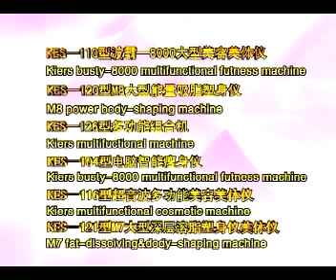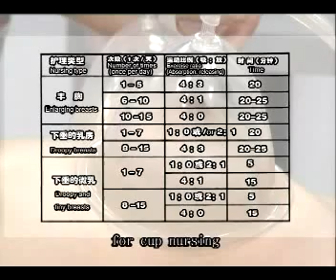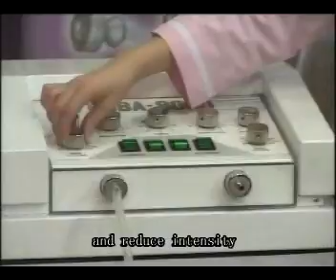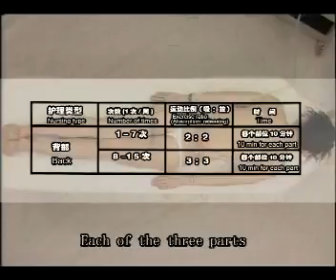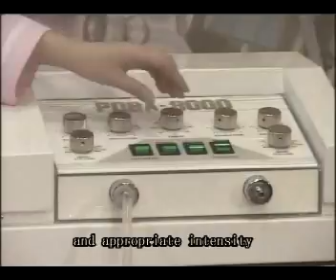KES -110 Breast enhancement beauty machine